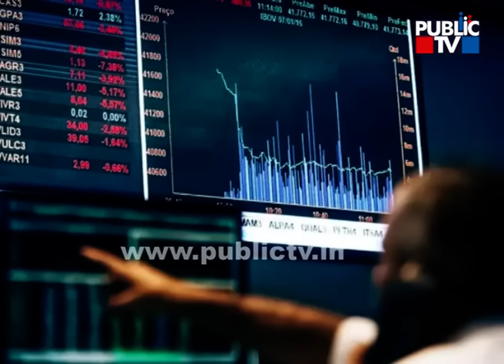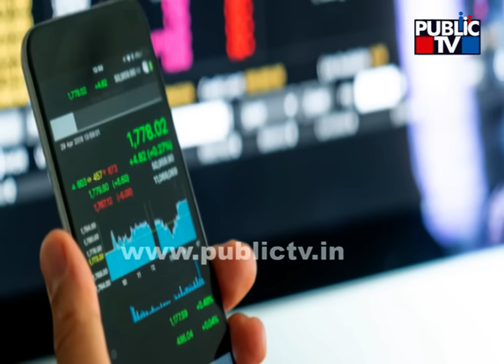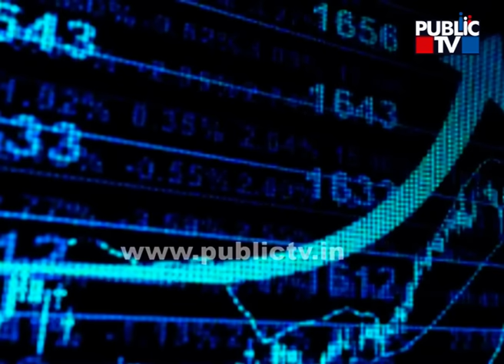Explained: What Is GIFT City..? What Are The Advantages..? | Public TV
ಜೂನ್‌ ಕೊನೆಯಲ್ಲಿ ಪ್ರಧಾನಿ ನರೇಂದ್ರ ಮೋದಿ ಅವರನ್ನು ಕರ್ನಾಟಕ ಸಿಎಂ ಸಿದ್ದರಾಮಯ್ಯ ಭೇಟಿ ಮಾಡಿ ರಾಜ್ಯಕ್ಕೊಂದು ಗಿಫ್ಟ್‌ ಸಿಟಿ ನೀಡುವಂತೆ ಮನವಿ ಮಾಡಿದರು. ಕರ್ನಾಟಕದಲ್ಲಿ ಐಟಿ, ಬಿಟಿ, ಏರೋಸ್ಪೇಸ್‌, ಅಟೋಮೊಬೈಲ್‌, ಬೃಹತ್‌ ಕೈಗಾರಿಕೆಗಳಿವೆ. ಹೀಗಾಗಿ ನಮಗೂ ಒಂದು ಗಿಫ್ಟ್‌ ಸಿಟಿ ನೀಡಿ ಎಂದು ಕೇಳಿಕೊಂಡಿದ್ದಾರೆ. ಹೀಗಾಗಿ ಇಲ್ಲಿ ಏನಿದು ಗಿಫ್ಟ್‌ ಸಿಟಿ? ಗಿಫ್ಟ್‌ ಸಿಟಿಯನ್ನು ನಿರ್ಮಾಣ ಮಾಡಿದ್ದು ಯಾಕೆ? ದೇಶಕ್ಕೆ ಈ ಸಿಟಿಯಿಂದ ಏನು ಲಾಭ?  ಕರ್ನಾಟಕದಲ್ಲೂ ಗಿಫ್ಟ್‌ ಸಿಟಿ ನಿರ್ಮಾಣವಾಗುತ್ತಾ? ಬೆಂಗಳೂರು ದೇಶದ ಐಟಿ ಹಬ್‌ ಆಗಿದ್ದು ಹೇಗೆ? ಇತ್ಯಾದಿ ಪ್ರಶ್ನೆಗಳಿಗೆ ಇಲ್ಲಿ ಉತ್ತರ ನೀಡಲಾಗಿದೆ.